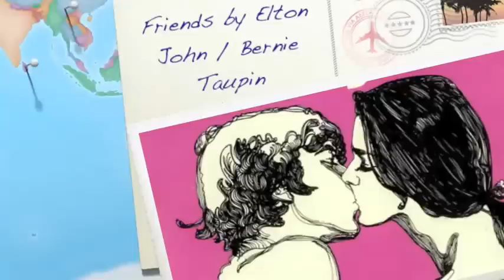Friends by Elton John Bernie Taupin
Taken from the album Giorgio's Party Of The Century, by: Giorgio Onorato Aquilani.

for more infos about this incredible music project gathering more than 30 music legends of all time!

This is an all star tribute to Elton John / Bernie Taupin's Friends track performed by:

Lyrics: Bernie Taupin

Drums: Steve Gadd

Percussions: John Mahon - Charlie Morgan

Bass: Ambro (Alex Ambrosioni)

Piano: Vittorio Iuè

Keyboards: Luke Juby

Acoustic Guitar: Luca Casagrande

Electric Guitar: Prashant Aswani

Backing Vocals: Steve Murphy and the POTC Band

Lead Vocals: Giorgio - John Mahon - Stefano Signoroni - Steve Murphy - Simone Borghi - Bobby Kimball - Billy Sherwood - Cherisse Osei

Arranged by: Vittorio Iuè

Mixed by: Mirko Cascio at Real Time Studios - Bracciano

Mastered by: Ted Jensen at Sterling Sound Studios - New York City

copyright by UNIVERSAL - SONGS OF POLYGRAM INTERNATIONAL INC